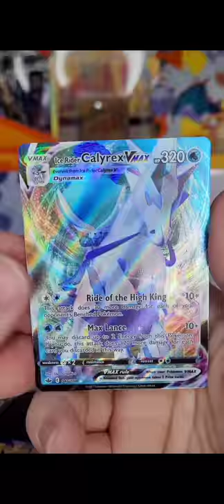I'M PSYCHIC! Chilling Reign Packs!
Welcome to our daily Pokemon Card 2 pack series! Today we are opening Chilling Reign!